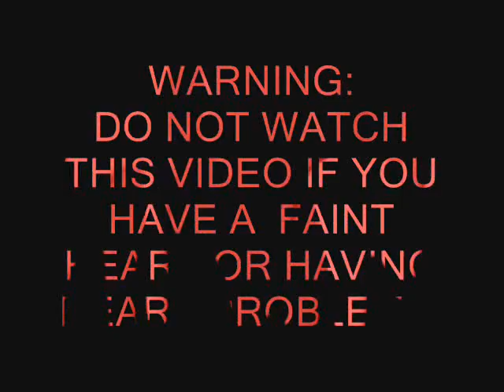REAL ASWANG MANANANGGAL CAUGHT ON VIDEO AT CALLAO CAVE CAGAYAN VALLEY PHILIPPINES 2010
A group of tourists caught a aswang manananggal on vdeo at callao caves tuguegarao city cagayan valley.

Manananggal is an aswang that can fly after separating itself from the lower half of its body. A manananggal is described as being an older, beautiful woman (as opposed to an aswang), capable of severing its upper torso in order to fly into the night with huge bat-like wings to prey on unsuspecting, pregnant women in their homes; using an elongated proboscis-like tongue, it sucks the hearts of fetuses or blood of an unsuspecting, sleeping victim. The severed lower torso is left standing and it is said to be the more vulnerable of the two halves. Sprinkling salt or smearing crushed garlic or ash on top of the standing torso is fatal to the creature. The upper torso then would not be able to rejoin and will die at daybreak. The name of the creature originates from an expression used for a severed torso: manananggal comes from the Tagalog, tanggal (cognate of Malay tanggal) which means to remove or to separate. Manananggal then means the one who separates itself (in this case, separates itself from its lower body).